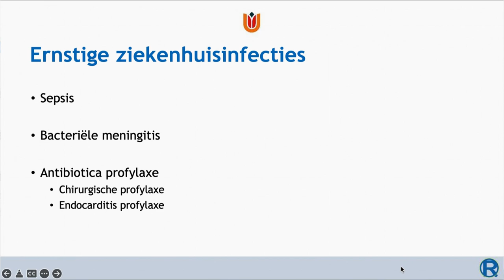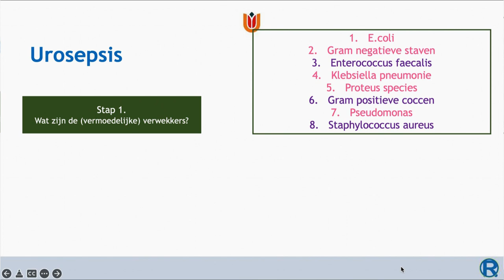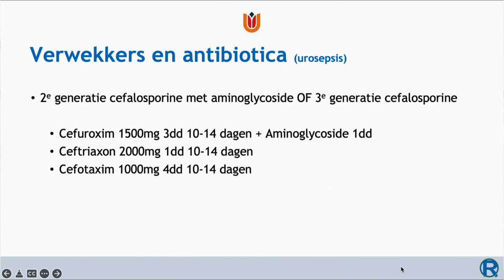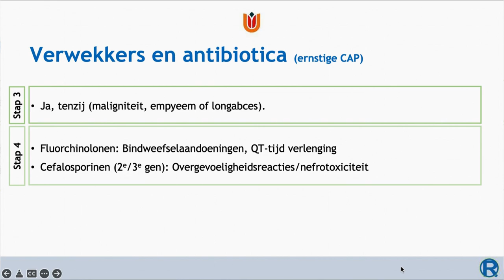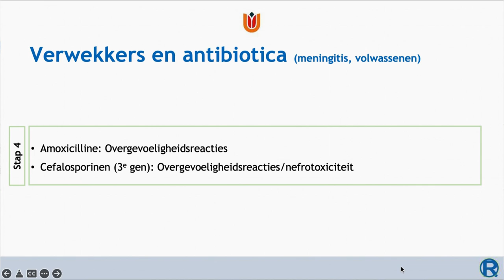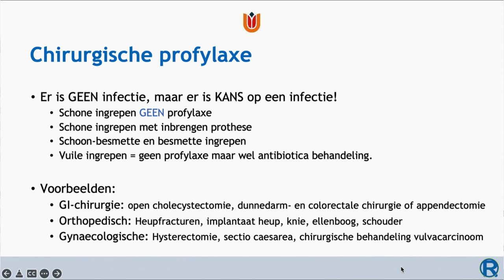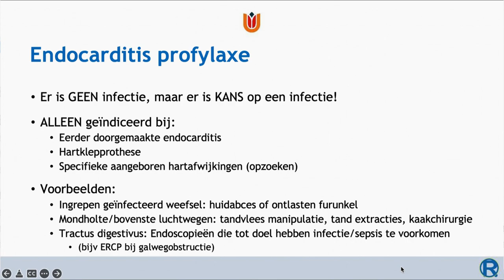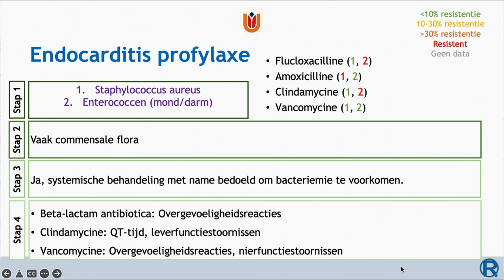Antibiotica deel 7 - Ziekenhuisinfecties